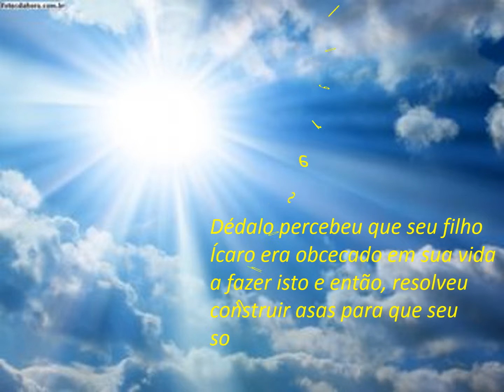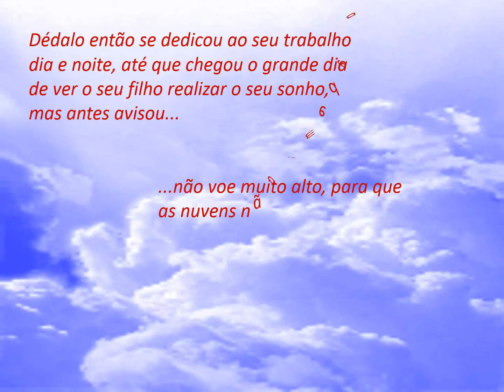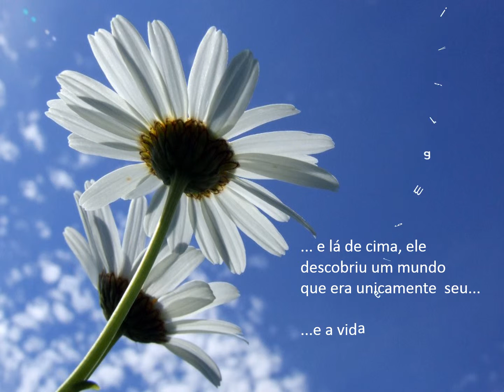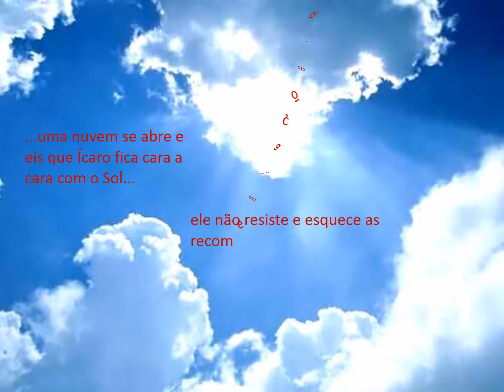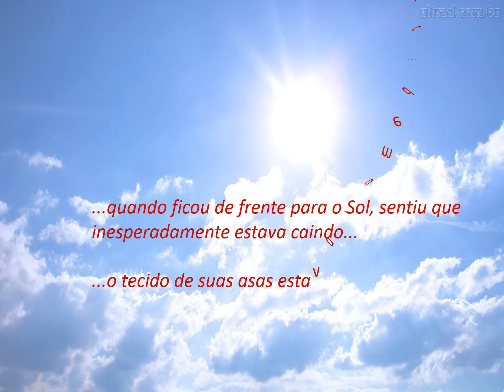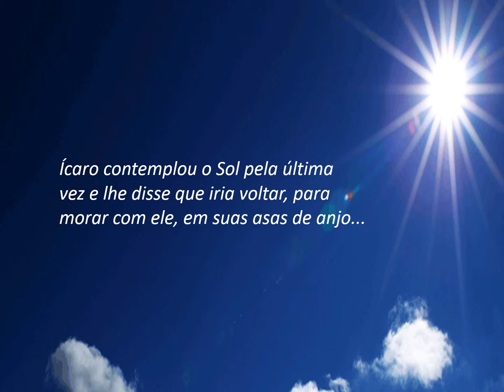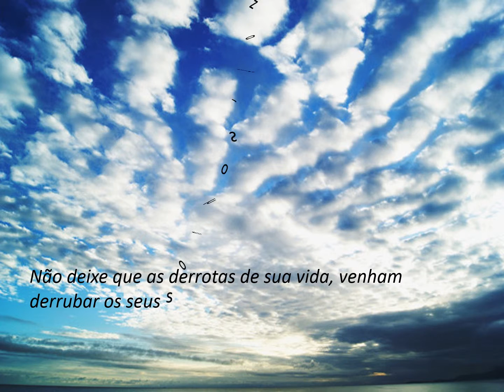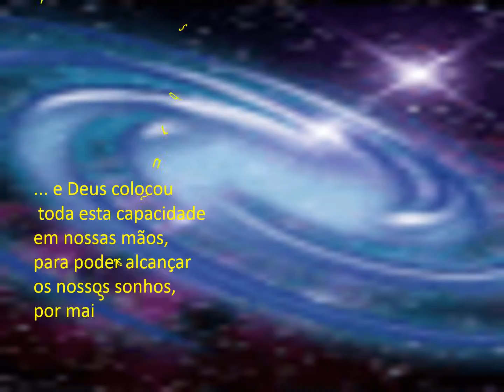SONHO DE ÍCARO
Nunca deixa de realizar tudo aqui que sempre sonhou em sua vida.  SONHO DE ÍCARO, veio lhe ensinar a tomar coragem na vida e realizar seus sonhos, igual a ele, que conseguiu seus objetivos.